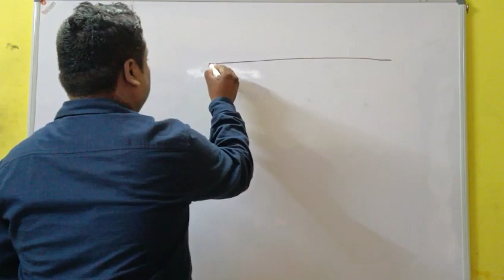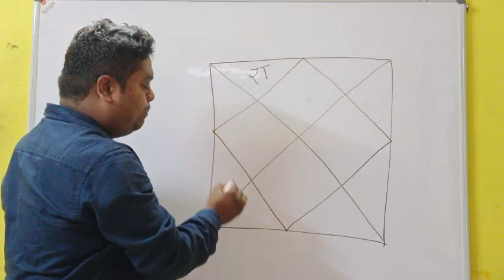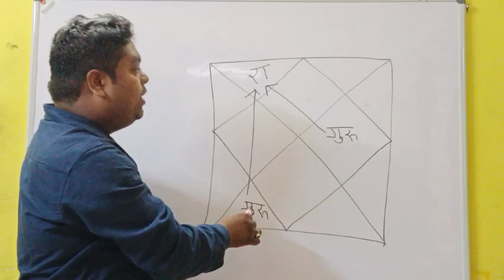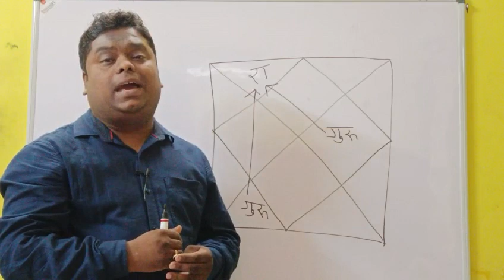इन व्यक्ति को राहु राजा बनायेगा || राहु ग्रह के सटीक उपाय